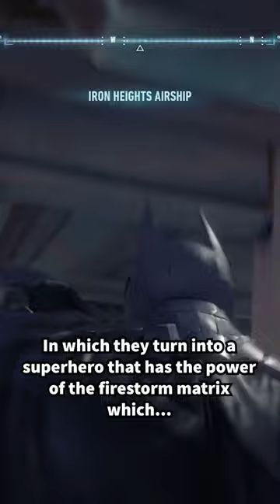Firestorm in the Arkham Universe